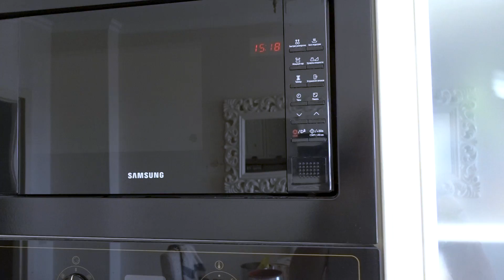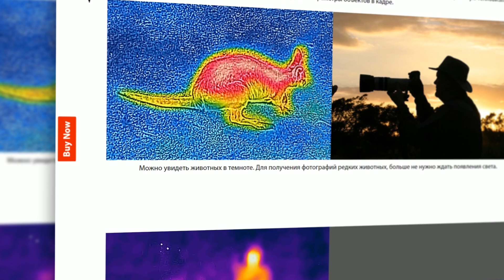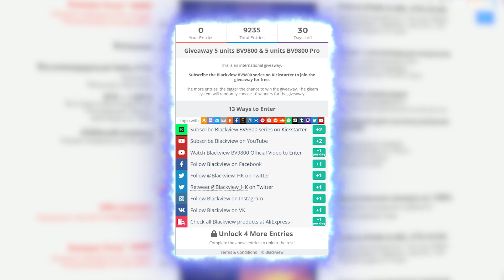Пробую САМЫЙ ОСТРЫЙ попкорн в мире! Из Американского сюрприз бокса!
Сегодня Букреев пробует самый острый попкорн в мире) Он был в сюрприз боксе из США.